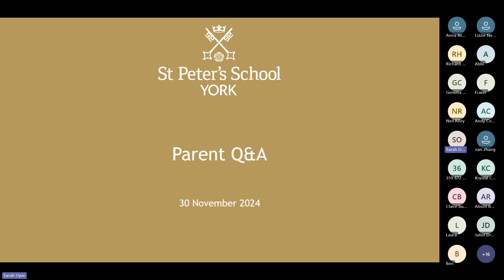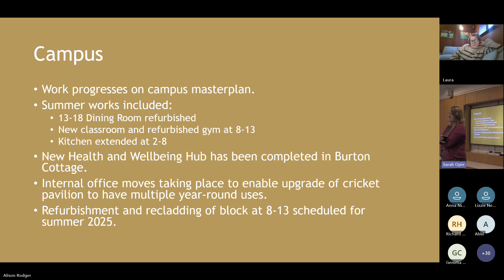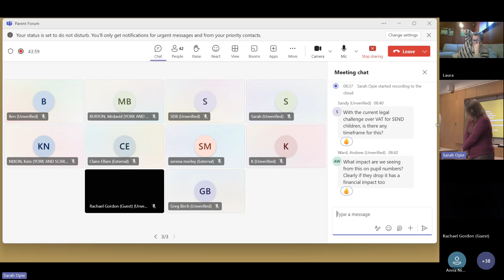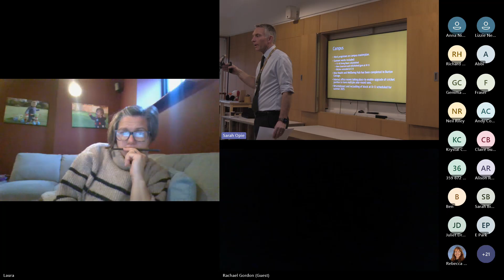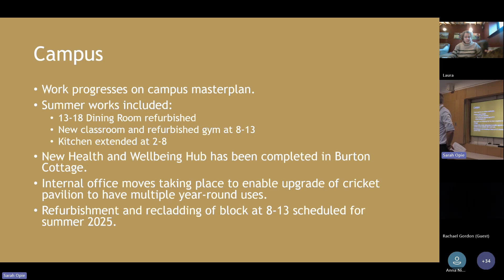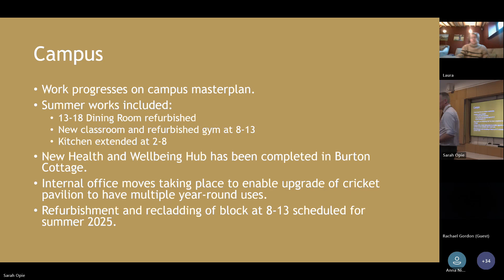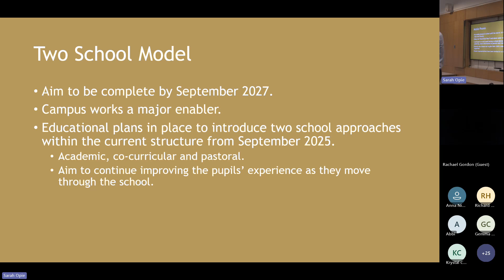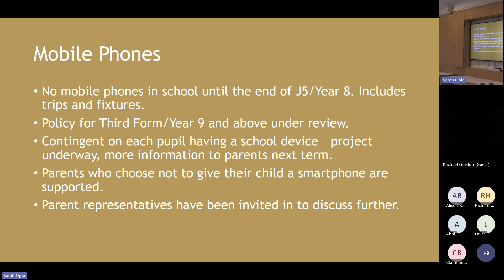Parent Forum 3 December 2024